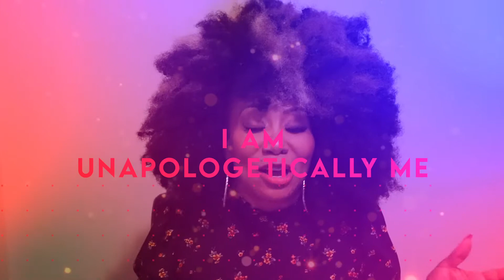Video Intro for Dr. Nia Gee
Need To Brand Your Business?
We have all the services you need for your Business!!!